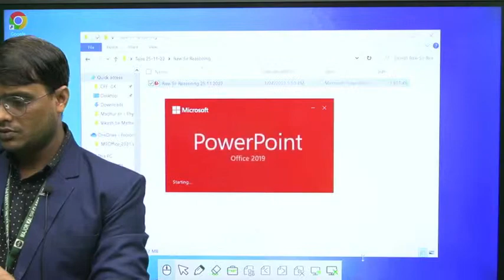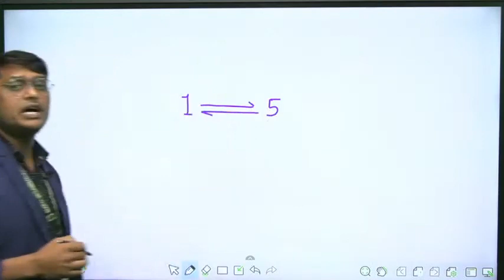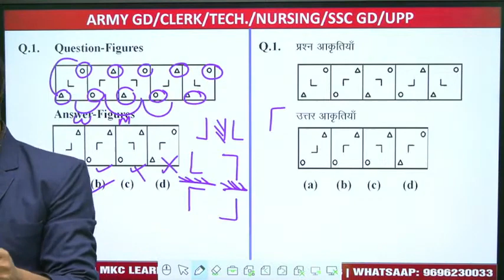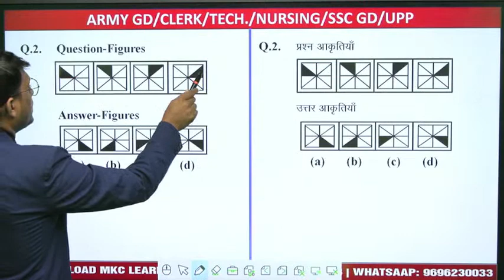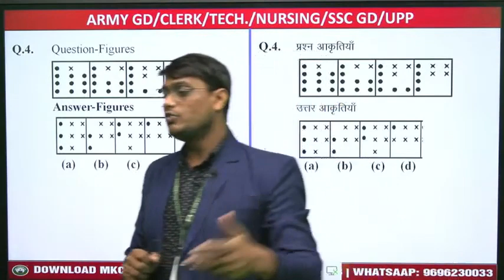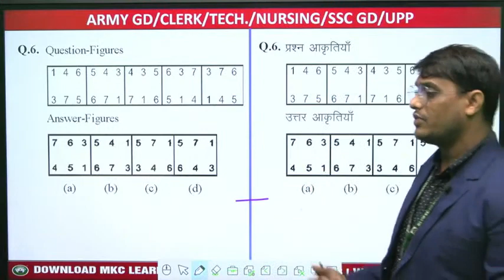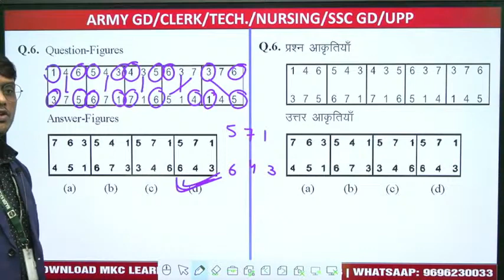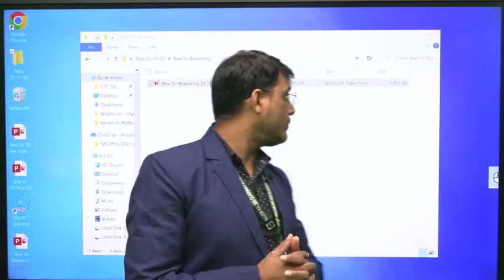Join Reasoning (English Alphabet) Live Class for Agniveer Airforce X & Y Group Exam 2023 - MKC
Live Agniveer Airforce Reasoning Classes: Join our live Reasoning (English Alphabet) class for Agniveer Airforce X & Y Group Exams 2023 now. English Alphabet are an important concept in Reasoning. So, practices are very important for students to understand effortlessly. In this live class, we will discuss tips & tricks to solve questions of English Alphabet. It will be helpful for the aspirants preparing for more details watch this live streaming video by our defense expert & motivator Mr. Saurabh Singh.

-- Chapter-wise Notes
-- Live Test
-- Assignments
-- Doubt Counter
-- Interactive Session

Medical Standards,
Physical Criteria,
Syllabus,
Exam Pattern,
Sample Paper,
Exam Tips and Tricks,
Exam Notification,
Exam Date,
Selection Process,